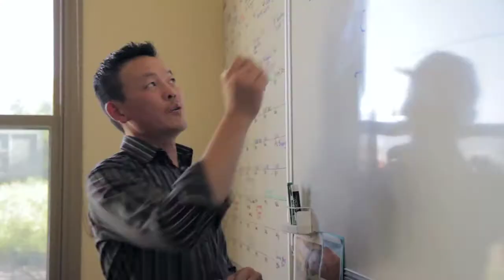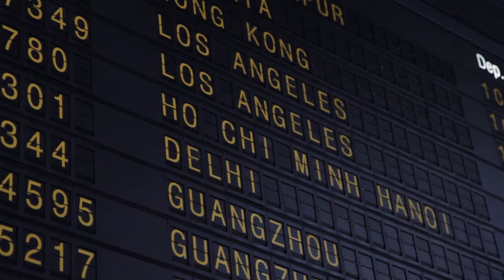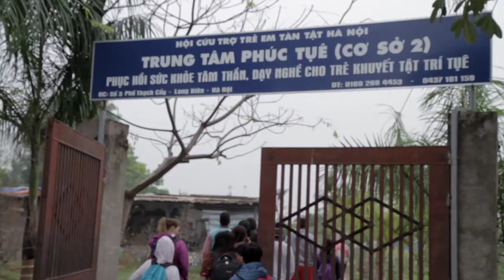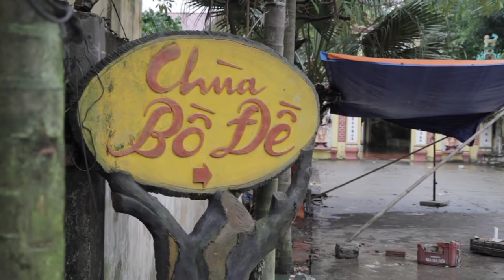Away From Country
This documentary follows the journey of eight young Indigenous school students as they travel to Vietnam. Having made the leap from their home communities in Central Australia to boarding school in Adelaide, they must once again navigate a new land, language and culture amidst the busy streets of Hanoi.

The trip was a volunteering experience for the Duke of Edinburgh's Award, and was in conjunction with local organisation SJ Vietnam. It has since become an annual event, open to Wiltja Secondary College students in years 11 and 12.

A film by Anna White